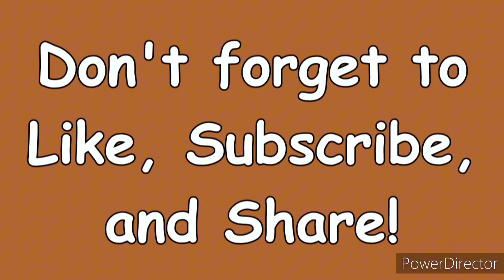ลูกสุนัขไทยหลังอานเพศเมียสวยๆ Blue Thai ridgeback dog#ลูกสุนัข